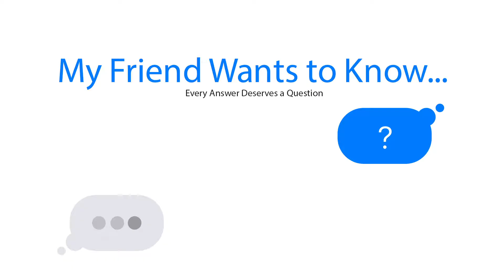Worship 08 04 2019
"My Friend Wants to Know" Part 1
Pastors Kile Baker and Roy Conover
AUGUST 4, 2019
Worship  Songs